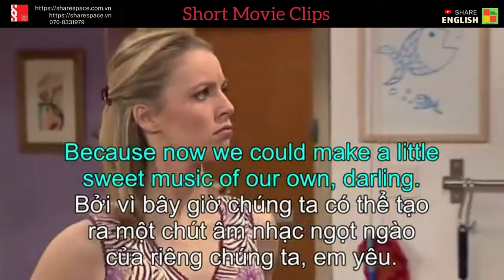Cải thiện tiếng anh qua các đoạn phim Extra part 22